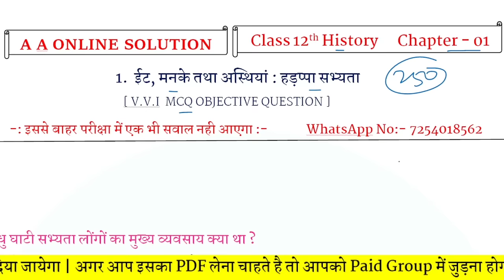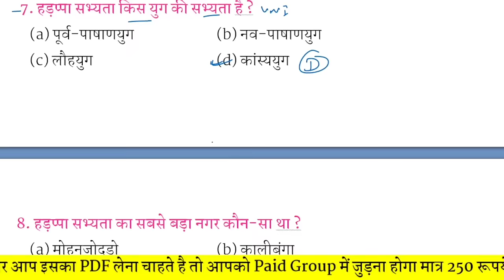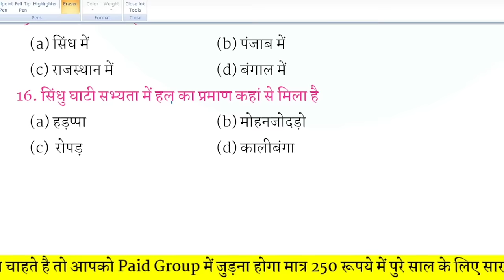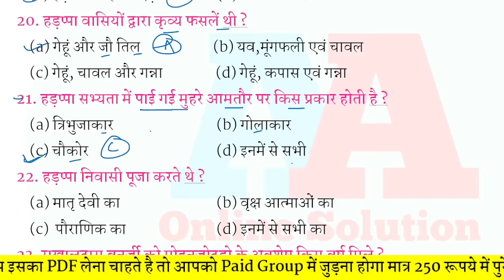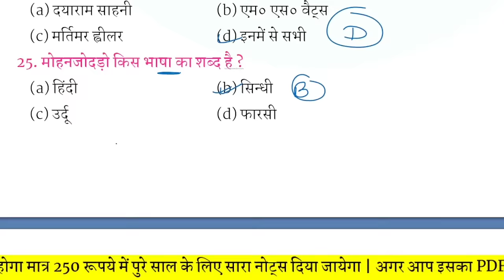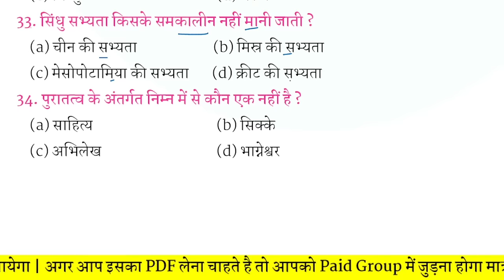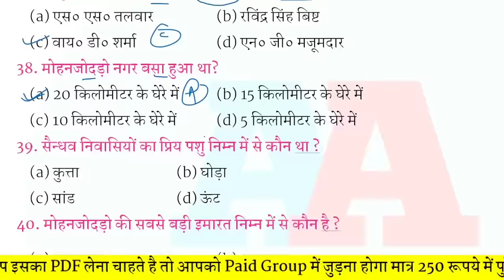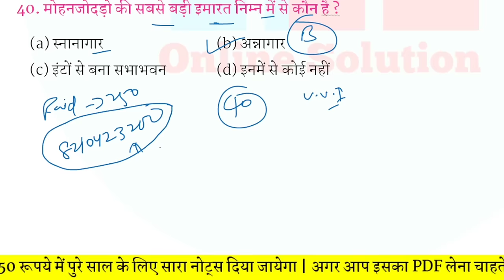हड़प्पा सभ्यता | Indus Civilization | Hadappa sabhyata | History objective question class 12th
✔ Hadappa sabhyata
✔ indus civilization
✔ history objective question chapter 1 class 12th
✔ class 12th history objective question chapter 1
✔ history objective chappter 1
✔ history objective question class 12th
✔ history vvi objective question class 12th
✔ history important objective question class 12th
✔ class 12th history chapter 1 objective question
✔ class 12th history chapter 1 objective
✔ 12th history objective question
✔ 12th history objective chapter 1
✔ 12th history chapter 1
✔ 12th history chapter 1 objective question
✔ Hadappa sabhyata
✔ indus valley civilizations
✔ indhu ghati sabhyata
✔ indus valley civilization in hindi

hadappa sabhyata
 indus civilization
 history question 12th class
question 12th class history important question GK important question
 history important question of history important question history
harappa sabhyata important question in Hindi harappa sabhyata in Hindi
 industrialisation in Hindi industrialisation in Hindi
12th_history_chapter1_objective -_question